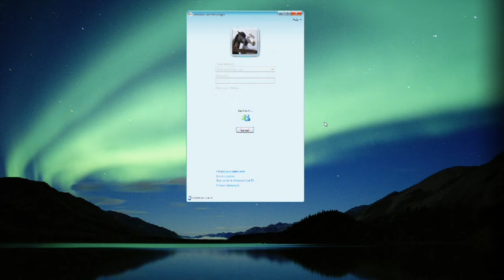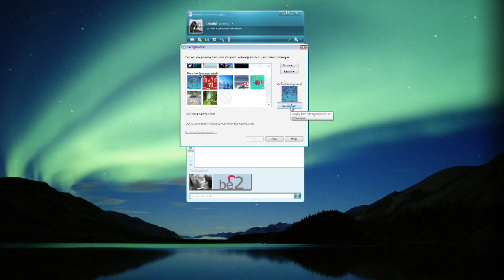How to Use Internet Messenger Programs : How to Change MSN Messenger Backgrounds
Change an MSN Internet Messenger background by selecting the "Show" menu, clicking "Tools" and choosing "Backgrounds." Select a dynamic background for an MSN Messenger program with insight in this free video on Internet messaging computer programs from a Web designer and producer.

Bio: Dimitri LaBarge has been a professional Web designer since 1995, both designing and producing some of the earliest multimedia Web sites for major record labels in the country.